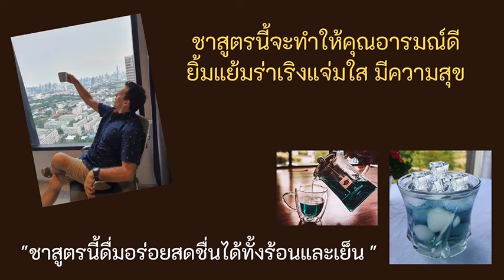TThai-society ชาดอกไม้ สูตร ร่าเริง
ชาดอกไม้ สูตร ร่าเริง
😁😉 สดชื่นทันทีที่ดื่ม 💃🕺
😁😜 ช่วยทำให้อารมณ์ดี 🍀🌼
🥰😉 คลายความตรึงเครียด 🍁🌻
🤣😂 ยิ้มแย้มร่าเริงแจ่มใสมีความสุข  🦋🍹

Signature ดื่มอร่อยได้ทั้งร้อนและเย็น 🍹🍾☕